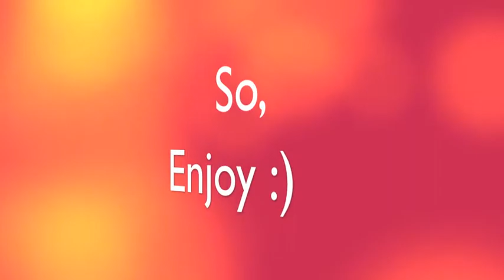Fireflies by Owl City played on flute.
Please no negative comments, I know some of the notes are off. I just got bored and needed something to do :) lol

put together with: Garage band
slide show with: iMovie